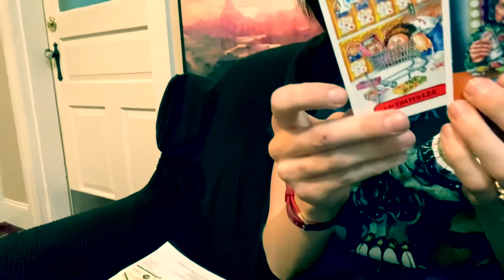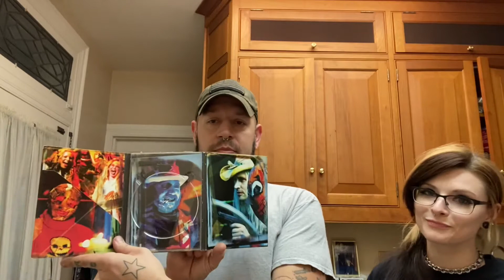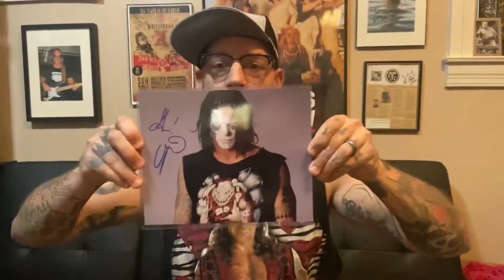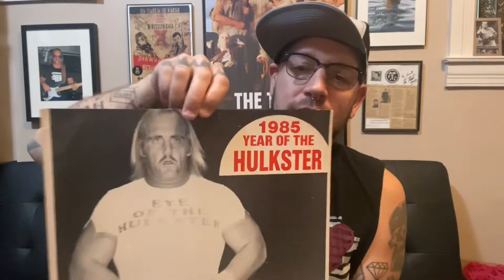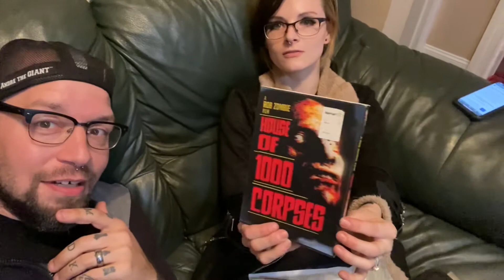PileDriver Episode 25 the never ending mail week!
Rinn Balor and Skotty Mega get packages all week it seemed. Also some birthday gifts from the Crazy 1, via Treasure Trove Toy Store.